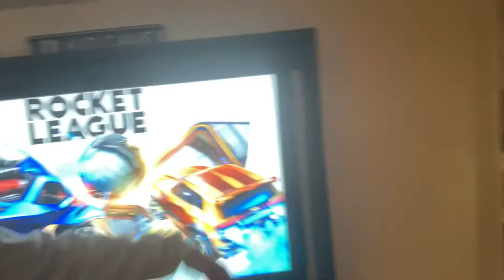Rocket league part 1